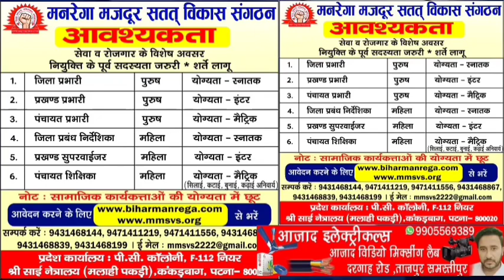एक ही गाँव में तीन हत्या पर आया बड़ा मोड़, मृत शिक्षिका व उप मुखिया की बेटी का आया बड़ा ब्यान देखिये